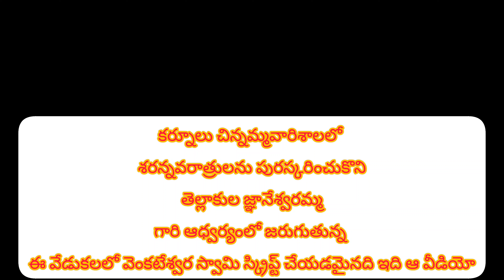దసరా నవరాత్రులలో వెంకటేశ్వర స్వామి స్క్రిప్ట్ తెల్లకుల జ్ఞానేశ్వర్ అమ్మ గారి ఆధ్వర్యంలో జరిగిన event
కర్నూల్ చిన్నమ్మ వారిశాల by deepu events team